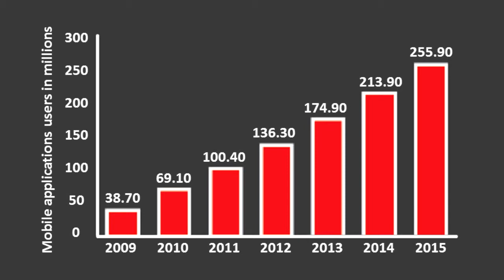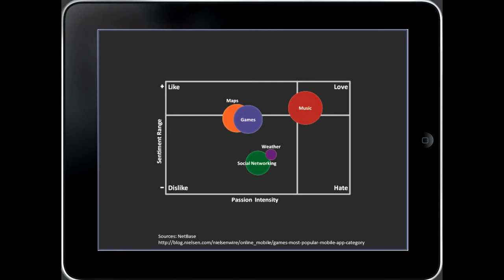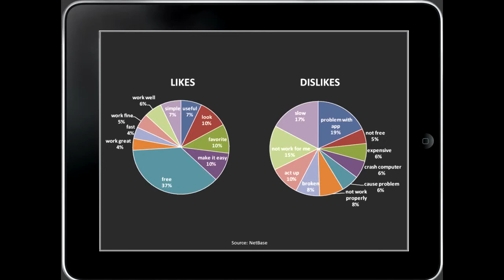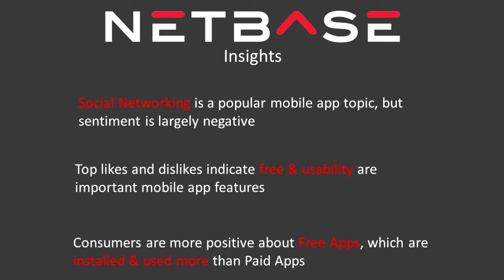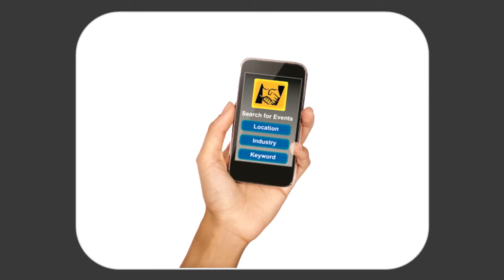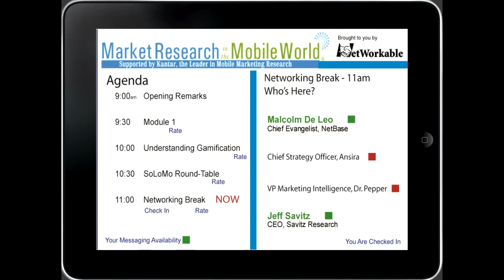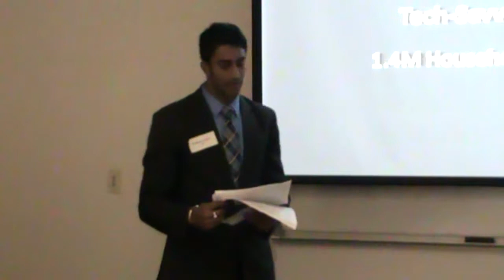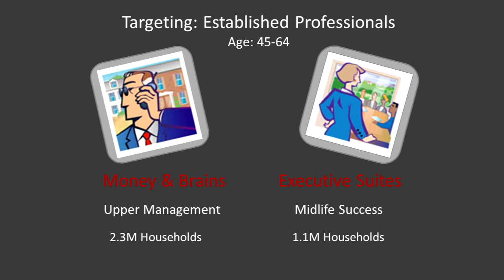UT Dallas NetBase Social Media Competition: Team 3 Finding the Next Killer App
UT Dallas introduced NetBase, a social media listening platform into many of it's courses in the Masters marketing program (and in the undergraduate marketing program next semester). NetBase is used in the core course Market Research and elective Brand Management. Four teams competed to determine --using only social media-- what "white space" new product opportunity existed in the mobile app market. Teams identified sentiment, important devices, app categories and the most important attributes; then based on their findings proposed the next killer mobile app. The winning team recieved $2,000, 2nd place $1,000